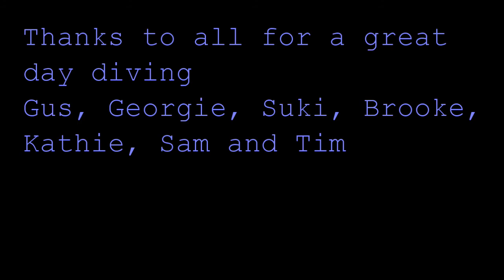Mornington and Mt Martha Shore Dives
Music: Hudson Mohawke - Chimes, with some added Airhorn as requested by Georgie.